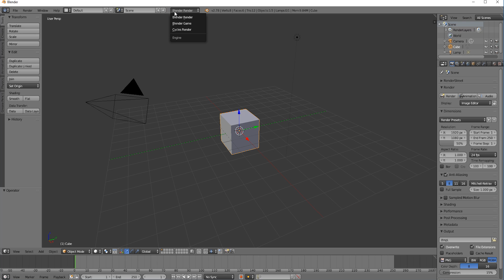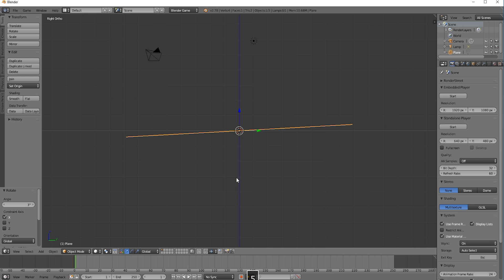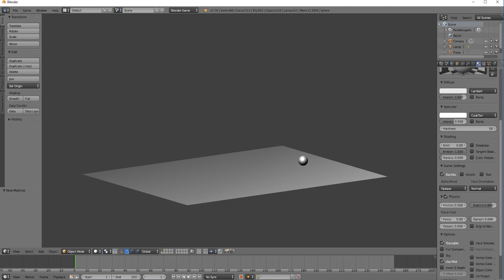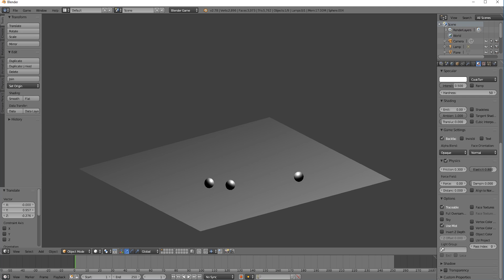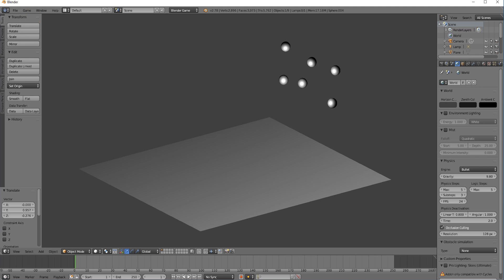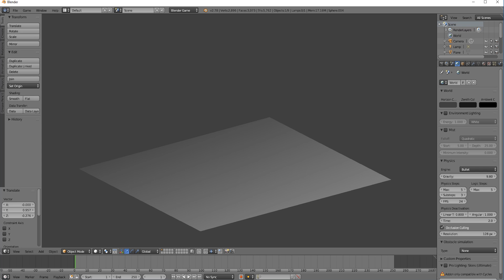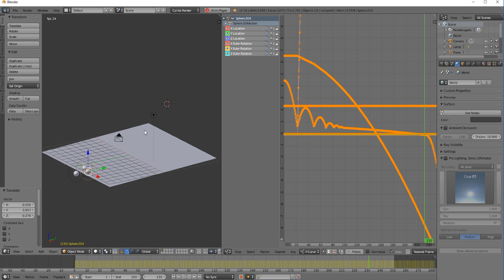Blender Tutorial: Physics Simulation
Blender tutorial showing how to set up a physics simulation and to record the simulation to animation keyframes.  In this tutorial, we use the Blender Game Engine to set up several bouncing balls.  We then record the simulation and play it back in the Cycles Engine.

We would love to have your questions or suggestions for future tutorials in the comments below.